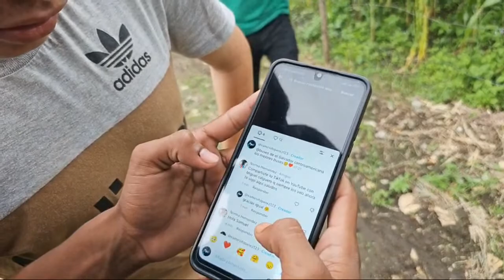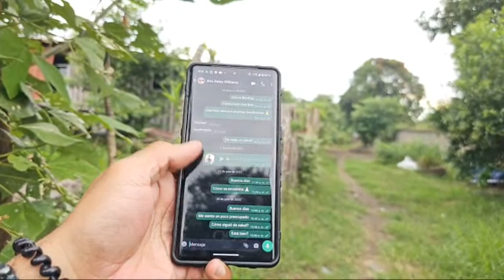🛑 Urgente 🛑 ¿ Qué pasó con los abuelos del nuevo caso?